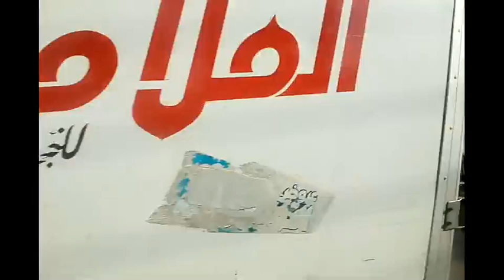طريق عزبة البرج _ الشيخ ضرغام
إشترك فى قناة مستر محمد القشاوى التعليمية ليصلك كل ما هو جديد فى كل ما يتعلق باللغة الإنجليزية